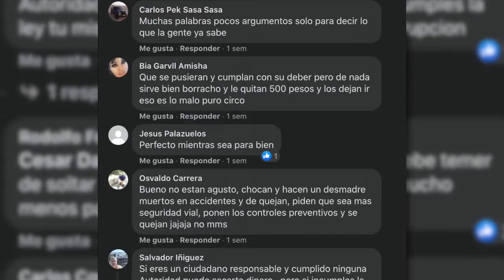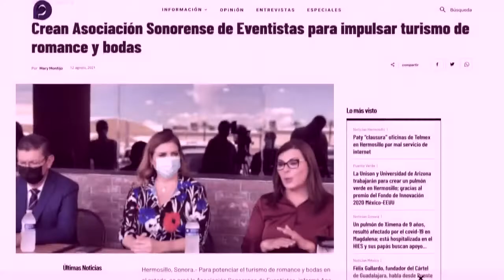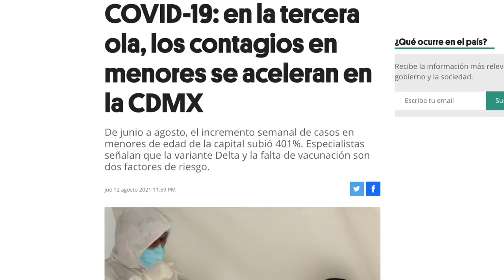Noticiero Seminal: Nos volvimos locos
¡El NoticieroSeminal con Wasapraka: Nos volvimos locos! 🤠

🚨Los retenes volvieron 😝locos en la ciudad 🚗regularizarán los autos chocolate 🎬tenemos un alcalde YouTuber 🐑alcanzamos la inmunidad de rebaño